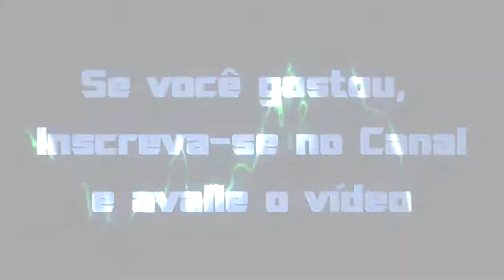Cobertura do Encontro de Carros Antigos de Brasília